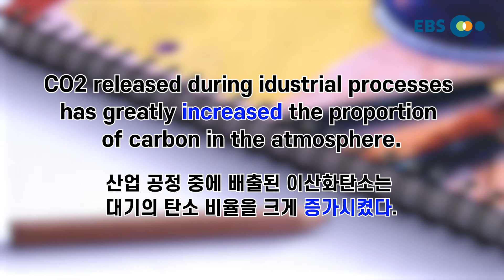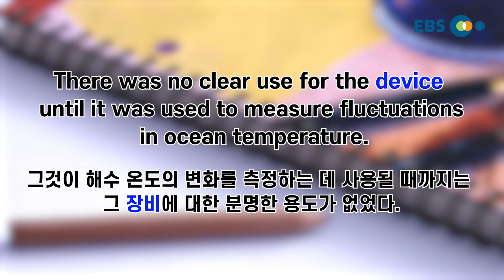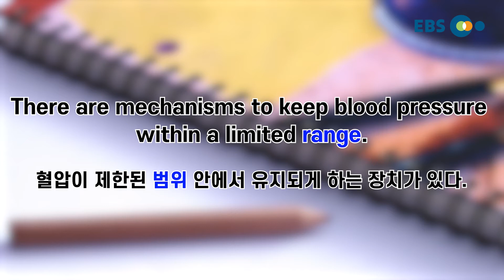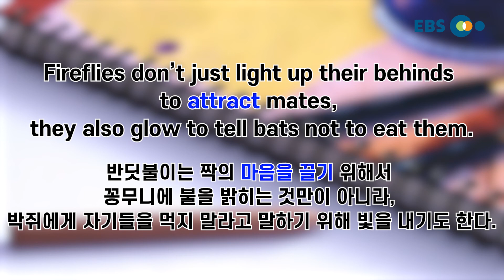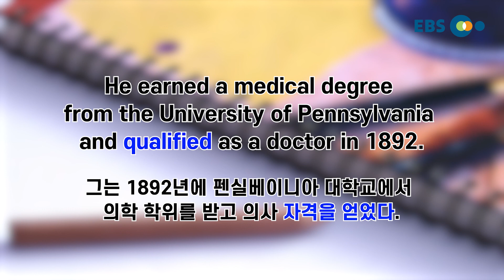[외워보카?백신보카!] #136. 매일 5분, 나도 모르게 외워지는 영단어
매일 꾸준히 보다보면 어느새 수능 영단어 완전 정복!

-오늘의 단어-
increase
determine
enhance
device
range
earn
hesitate
attract
observe
qualify